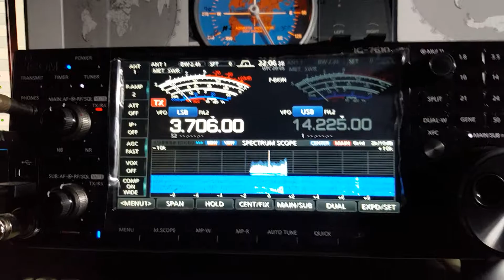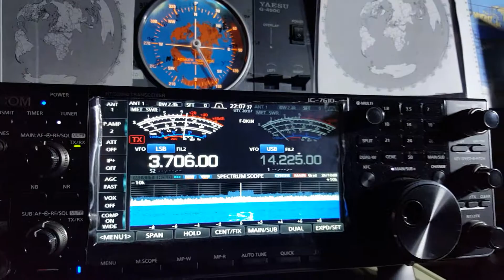EG1FSR - S.E.S. fiestas San Mateo 2018...80 meters band..